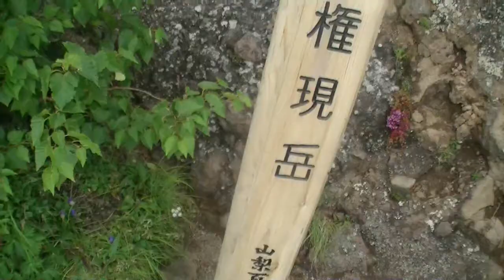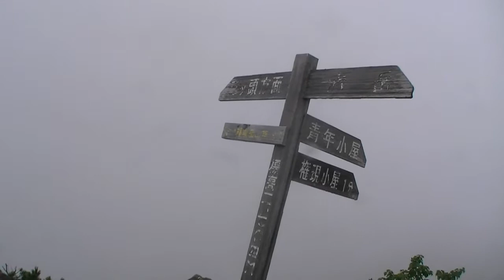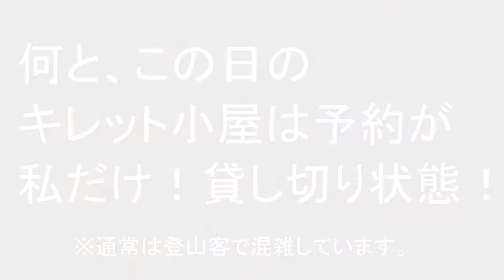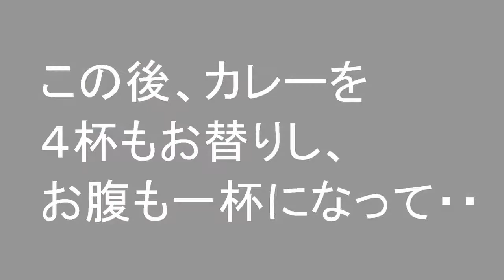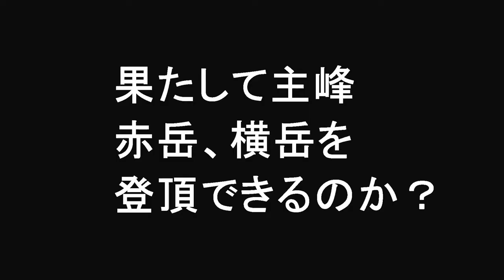2017 八ヶ岳縦走編➁ ～権現岳を越え、キレット小屋のカレーに癒される～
2017.8に南八ヶ岳を二泊三日で縦走した動画です。2回目では南側から権現岳を登頂し、キレット小屋にたどり着き、薪とお釜で炊いたご飯と美味しいカレーの夕食をいただくところまでです。

松田ゆうのLINEスタンプ
土木技術屋なすびくん
忍者とくの一と街娘のお京さん。英語版